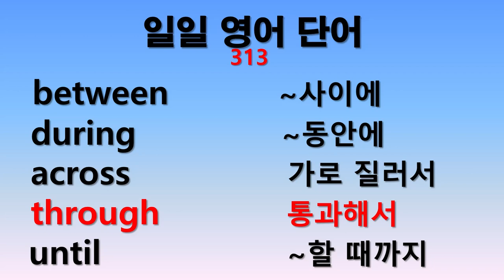일일 영어단어 313